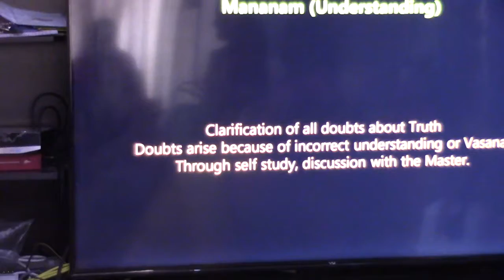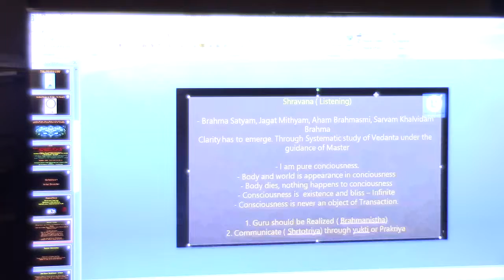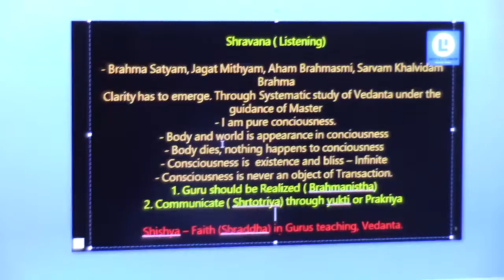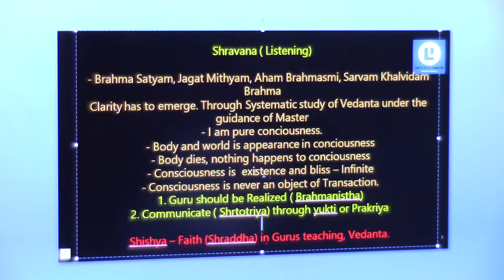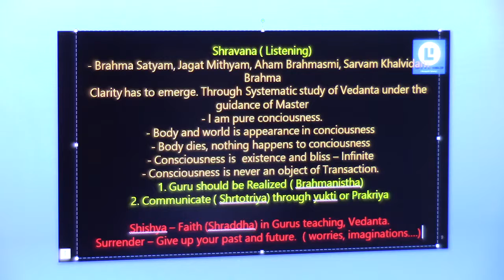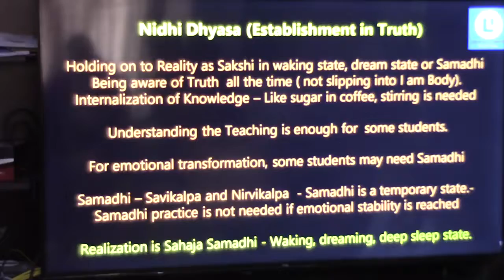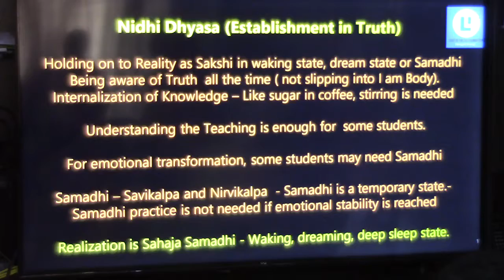Atmadarshana Classes(Vamadeva group)_Eng_Talk4_18Nov2018